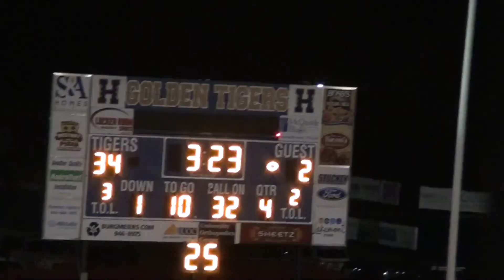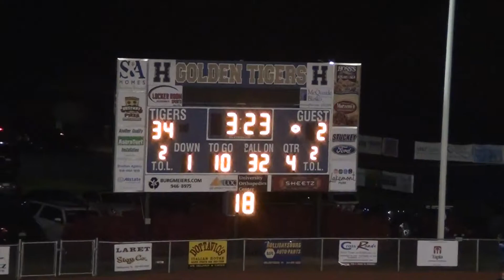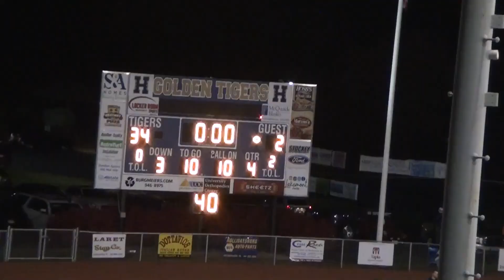hollidaysburg football vs central 2019